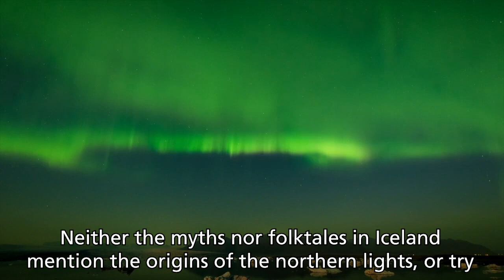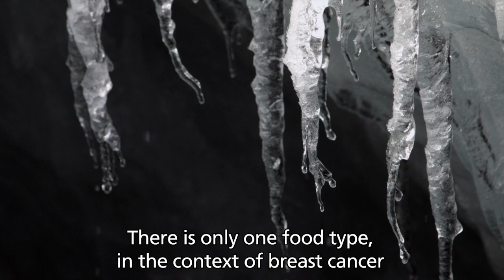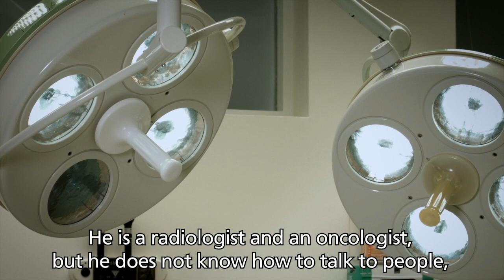Treasure for the future 2018 - Trailer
Trailer from the TV series Treasure for the future (Fjársóður framtíðar) that was aired on the Icelandic National Broadcasting Service, RÚV in May 2018.

1. OCT 2018

The University of Iceland's TV series, Treasure for the Future (Fjársjóður framtíðar), received the Icelandic Centre for Research Communication Award at the Researchers' Night in September 2018.